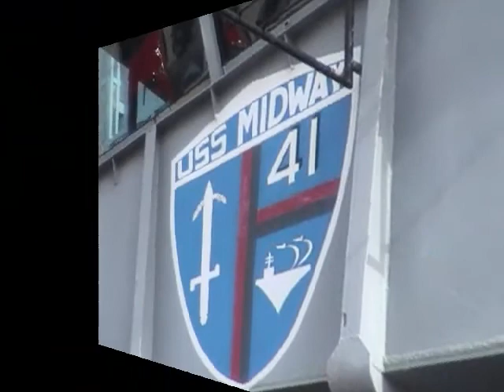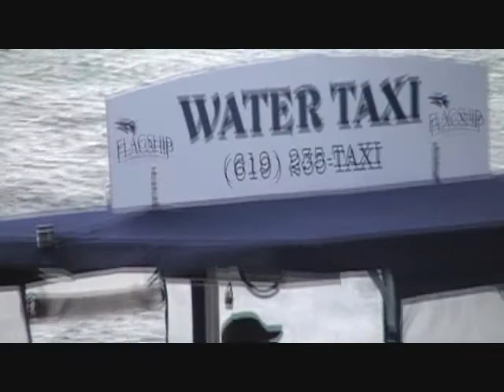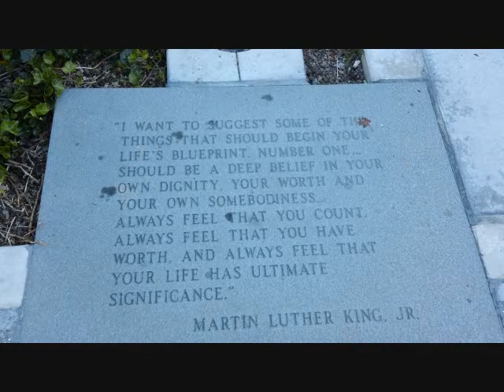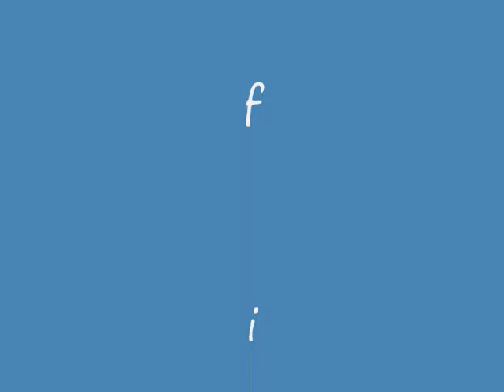Manchester Hyatt Memorial Day 2011 Petco Park, San Diego Padres,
Our 2011 Memorial Day trip: 1st time on the new pedestrian bridge that connects Hyatt to Petco, the great buffet, the VIEW!?!??! Manchester Hyatt Grand